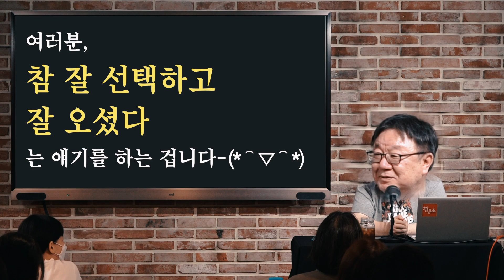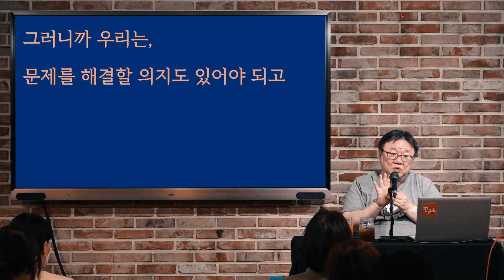명리학 is anthropology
※본 영상은 철공소에서 진행된 좌파명리 강의를 바탕으로 제작되었습니다.

▼철공소 전체 온라인 강좌 무제한 수강권 SUPER PASS💥▼